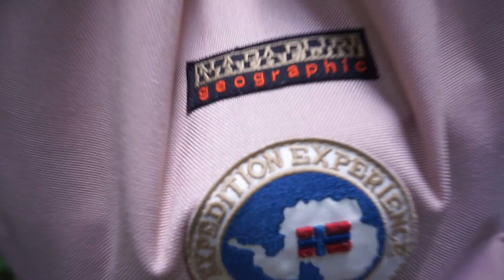GIRO AD ANELLO DEL LAGO DI LEVICO!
In una giornata d'estate, ci siamo fermati a Levico, scoprendo un luogo che ci ha fatto innamorare!!
Il lago di Levico è un lago del Trentino, che si trova accanto al Lago di Caldonazzo, da cui è separato dal colle di Tenna.
Un sentiero molto vario  permette di fare il giro attorno al lago!
Durata: circa2:30 h.
Dislivello 100m salita, 100 metri discesa.

ATTREZZATURA CHE UTILIZZO PER FARE I VIDEO:

CAMERA
▶ GoPro Hero 7
▶GoPro session 5
▶ Sony alpha 5100

SD CARD
▶ Scheda SD 32 GB
▶ Scheda SD 64 GB

DRONE
▶ Dji Mavic Mini
▶ Filtri polarizzati per Drone

CAVALLETTI
▶ Manfrotto treppiede

ACCESSORI CAMERA e GoPro
▶ Pannello luce Led
▶ attacco manubrio per GoPro
▶ asta di prolunga GoPro
▶ Kit 50 accessori GoPro
▶ Supporto girevole per TimeLapse
▶ Caricabatteria tripla con 2 batterie per GoPro
▶ Powerbank 10000 mAh

OROLOGIO
▶ Garmin forerunning 235